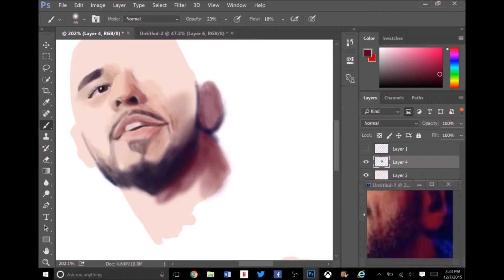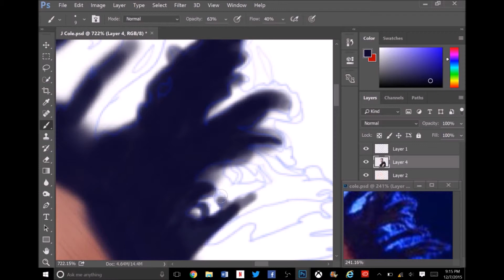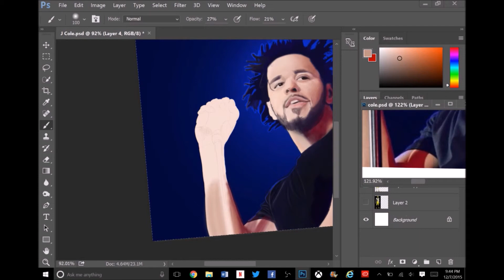J Cole Speed Painting